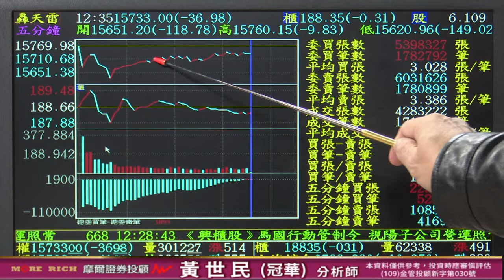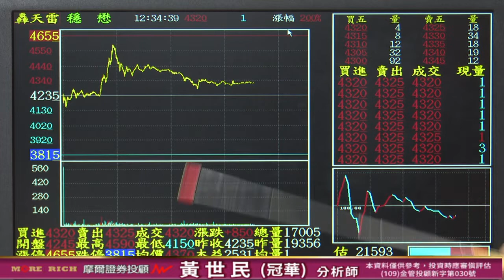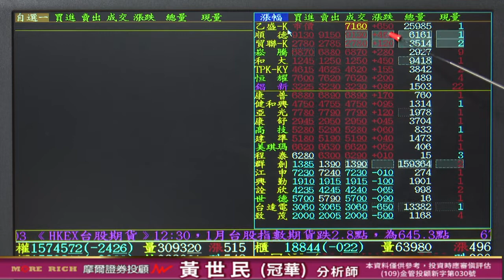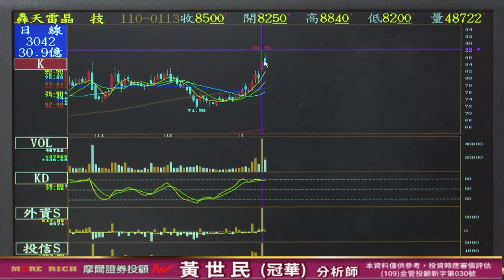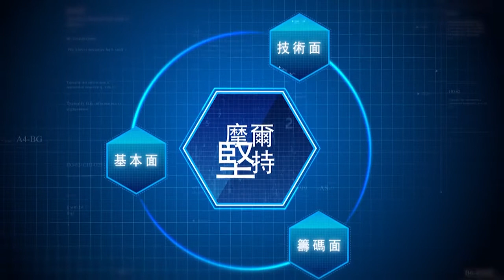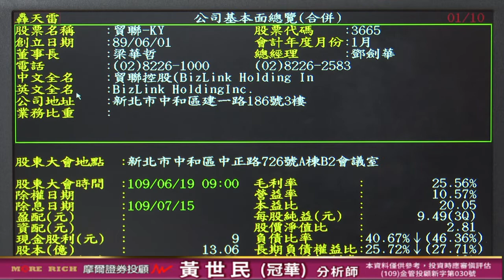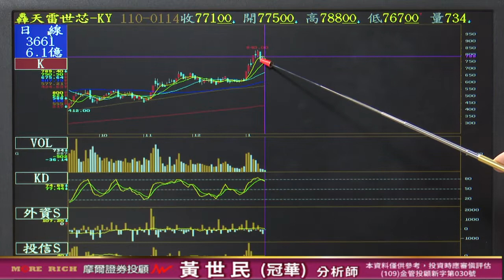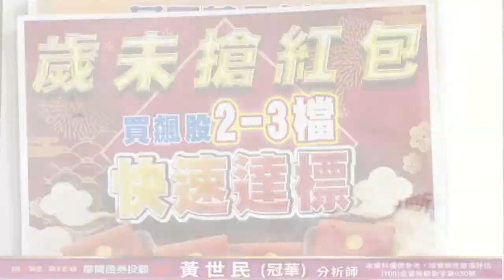20210114 黃世民(冠華) 億萬大贏家